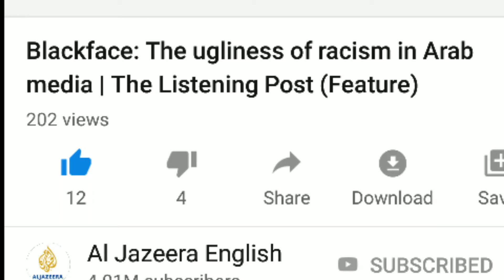ARABS RACISM AGAINST BLACKS